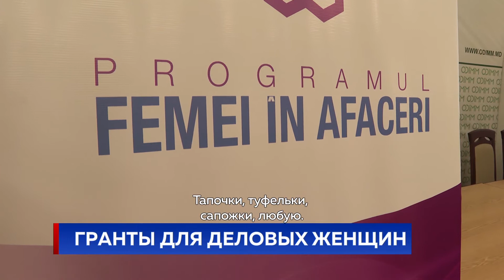ГРАНТЫ ДЛЯ ДЕЛОВЫХ ЖЕНЩИН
Все больше женщин вовлекается в бизнес среду. Еще 97 предпринимательниц получили невозвратное финансирование по программе "Женщины в бизнесе". На развитие их компаний в целом было направлено свыше 12-ти миллионов леев. Из них восемь миллионов предоставил Евросоюз. Взамен будет организовано как минимум 230 рабочих мест.